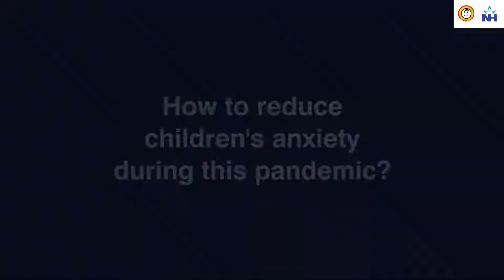Reducing Child Anxiety During COVID-19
The COVID-19 pandemic has caused anxiety and uncertainty among children, impacting their emotional well-being. Acknowledging their feelings and maintaining open communication can help ease their fears. One effective tool for managing anxiety is the Worry Box, which allows children to express their worries in a safe and constructive way.

In this video, Dr. Pervin Dadachanji, Senior Consultant in Paediatric Psychiatry at NH SRCC Children's Hospital, Mumbai, shares insights on how to reduce anxiety in children during the pandemic. She provides practical tips for parents to help children cope with stress and stay mentally healthy.

Discover how acknowledging your child's concerns and engaging in meaningful conversations can make a difference. Learn more about preventive measures to keep your child safe during the pandemic.